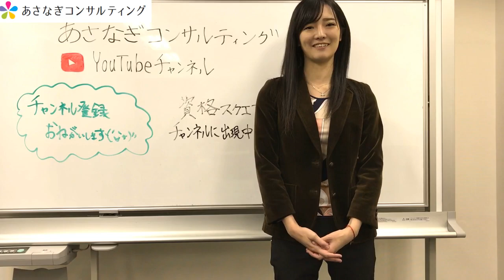155# 【拡散】資格スクエアに出現中【希望】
資格スクエアちゃんねる様に出現中！！！
是非見てください。
[MUSIC]
•MBB - Happy (CC License)